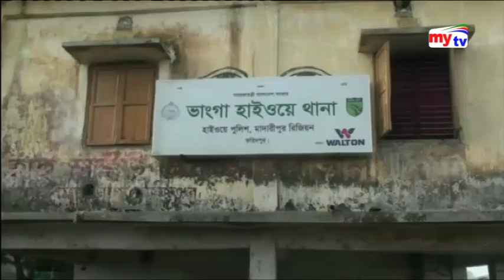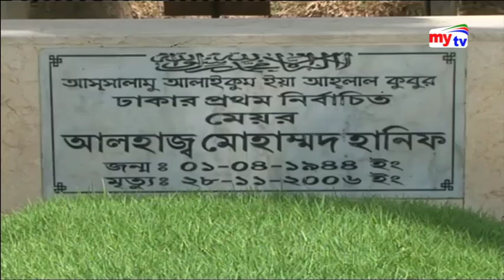Mytv Latest News | 2:30pm - 01 April 2018 | News Today - News Update in Bangla - Bangladesh News